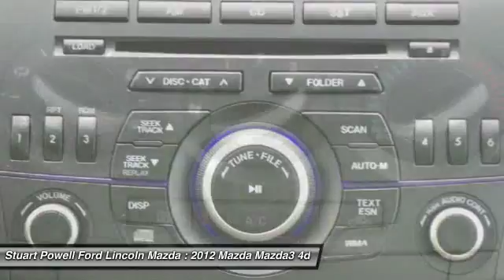2012 Mazda Mazda3 C7966A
2012 MAZDA MAZDA3 Danville, KY
Stock# C7966A

Priced below Market! Steering Wheel Controls, Aux Audio Input, AM/FM Radio Popular color combo! This Mazda MAZDA3 gets great fuel economy with over 33.0 MPG on the highway! Stability Control, ABS Brakes Front Wheel Drive Please let us help you with finding the ideal New, Used, or Certified vehicle.